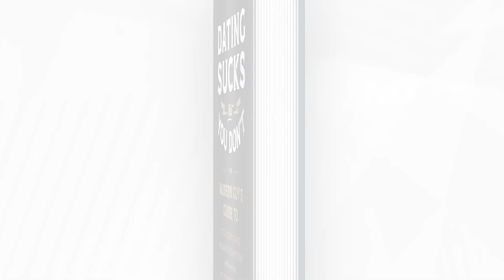How to Date Wonderful Women without Approaching or Using Apps | Dating Transformation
So you want to attract a wonderful woman into your life, for love, companionship and hate-watching “Emily in Paris” together. BUT… dating apps don’t work for you. And the thought of approaching random women makes you more anxious than an IRS audit.

Well, what if you could get great dates and find your ideal girlfriend, and never have to swipe on an app, or nervously hit on random women?

In today’s episode of the Dating Transformation podcast, host Connell Barrett welcomes Robbie Kramer, a dating expert who helps men meet women by using their social circle!

In this episode, Kramer, the founder of Inner Confidence, will help you…

✔ Meet smart, attractive women not by swiping on the apps but by using your social connections
✔ Create a step-by-step plan to get more dates, no nerve-wracking approaches needed
✔ Uncover the biggest dating mistake that you don’t know you’re making, and help you fix it
✔ PLUS: Connell and Robbie talk about unlocking the power of true authenticity, so that desirable women will like you for YOU.

Listen now so you can stop endlessly swiping on the apps and start meeting great women using your social connections. It’s time to take your dating confidence to the next level.

Quotes

"Women are going to be incredibly flaky and the hotter they are, the more likely they're going to be flaky." - Robbie

"Online dating is just riddled with flakes. Like you're going to get at least 50% to 75% flakes if the girls are really hot." - Robbie

"The best dating hack I've found is to shift from a hunter mindset of chasing one girl at a time to a farming mindset of cultivating an environment with a favorable ratio." - Robbie

Our Host

Connell Barrett
Founder and Executive Coach of Dating Transformation

Book Your Free Call Today and grab a time that works for youClick this

Get the number 1 Amazing Bestselling book “Dating Sucks, But You Don’t”Amazon

Featured Guest

Chapters

00:00 Introduction

00:04:23 A sample story of heart surgeon on his dating life

00:07:03 An Internal tip and external tip from Connell

00:15:25 Book a call with Coach Connell to give you advice in the dating space

00:17:00 Introducing our guest, Robbie Kramer

00:19:35 Robbie’s problem before with his dating life

00:24:04 Robbie’s breakthrough moment

00:35:00 Why are women flaky?

00:43:52 Get our best selling book on Amazon Today “Dating Sucks But You Don’t”

00:45:35 Robbie’s practical tips to be successful on dating

00:54:25 Another successful story from one of Robbie’s friend

01:00:17 Rapid fire question time

01:08:56 Takeaways from Robbie